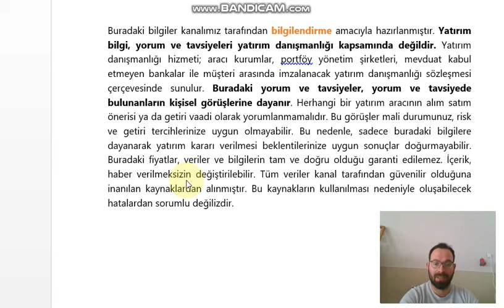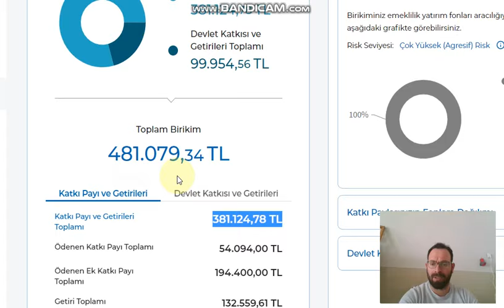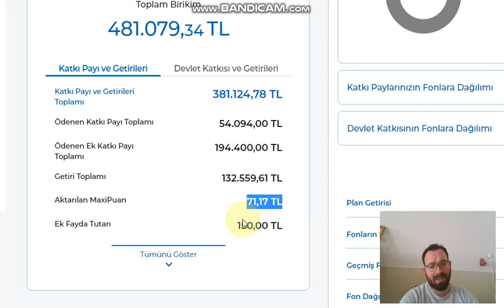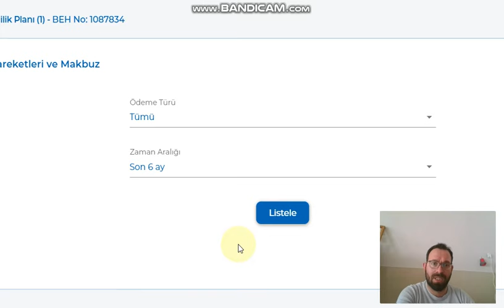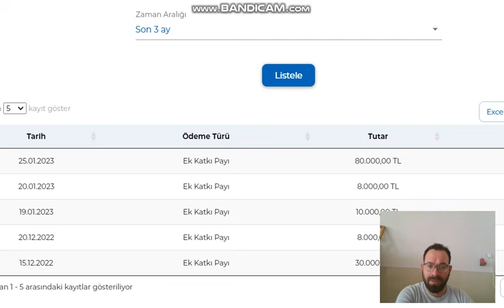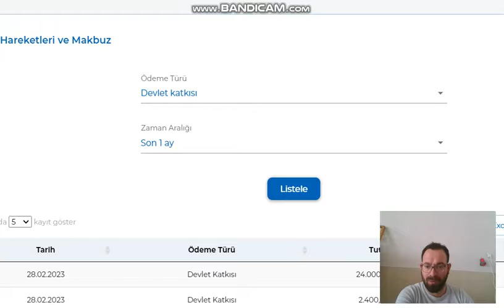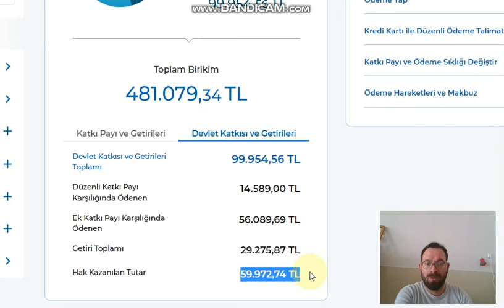Bireysel Emeklilikten 10 Yıl. Sonra Ayrılma Toplam Birikim: 481 bin tl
481 bin tl'den bakalım ne kadarını hak edeceğiz ve çıkarken ne gibi kesintiler olacak .Fondaki artışlar/azalışlar etkileyecek mi?